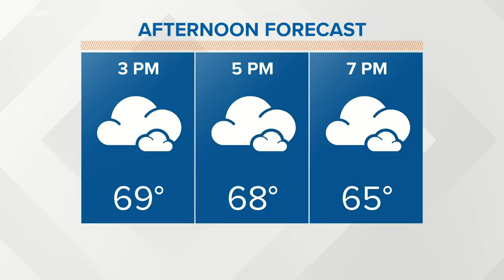March 30 Afternoon Weather: Today will be dry and pleasant with highs near 70 degrees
Redbud winter will bring cooler temperatures by midweek.